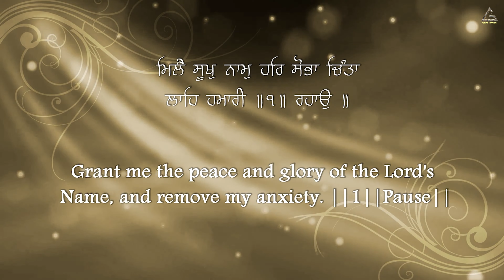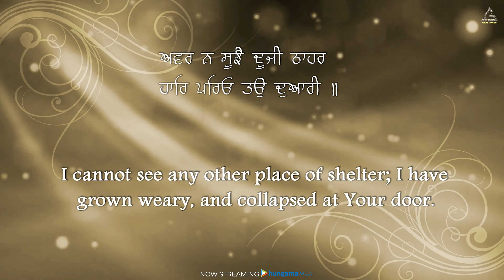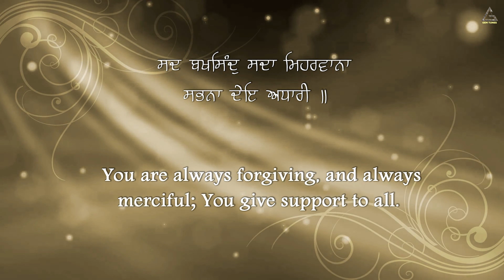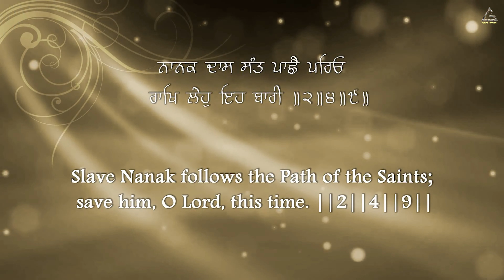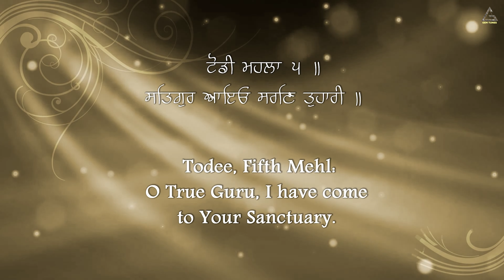Satgur Aayo Saran Tuhari | Bhai Navtej Singh Ji | Rayya Wale | Shabad Gurbani | Kirtan | HD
Gem Tunes Gurbani & Rao Inderjeet Singh Presents "Satgur Aayo Saran Tuhari" New Gurbani Kirtan 2024.

♪ Amazon Music

Title : Satgur Aayo Saran Tuhari
Artist : Bhai Navtej Singh Ji (Rayya wale)
Producer : Rao Inderjeet Singh